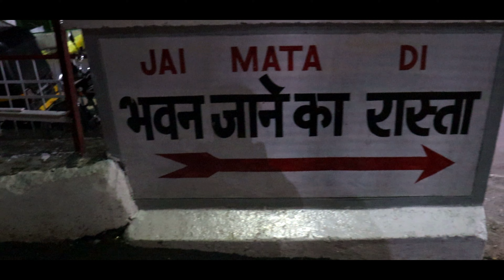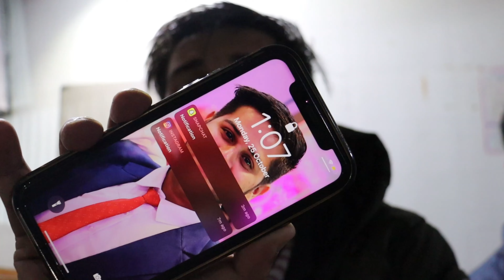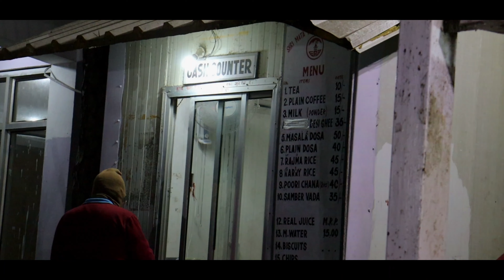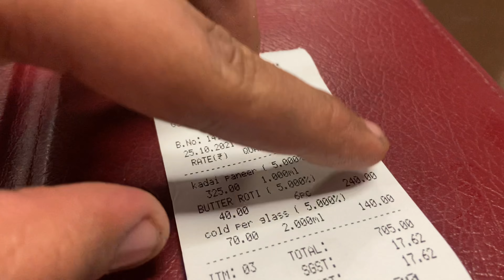Finally Reached At Bhawan 🙏 - Complete Information 2021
So Hi Gossips Family

MOST Awaited Video Is Out Now

PART-1 LINK

LIKE THIS CONTENT
👉VAISHNO DEVI YATRA PART - 2

👉JOURNEY GOSSIPS INSTAGRAM LINK :

And Pgdav Related Content

WELCOME TO SOUTH INDIA SERIES
DELHI TO KANYAKUMARI TRAIN PART 1

DELHI TO KANYAKUMARI TRAIN PART 2

KANYAKUMARI VLOG

KANYAKUMARI CINEMATICS

WELCOME TO JAIPUR SERIES

Any Questions Related to This

Some Of Our Latest Videos Must watch
My 1st Sepf earned Car baleno

Baleno Features

Let’s Gossip With Us On Social Media Platform

Please Follow Me On Both The Accounts

Your SUPPORT Is Important For Us

I am Doing My Best In every video

KEEP SUPPORTING
KEEP LOVING
Our CHANNEL JOURNEY GOSSIPS